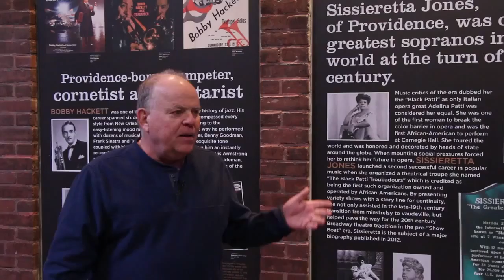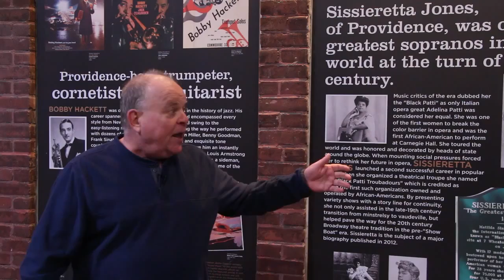RIMHOF Snapshot for Sissieretta Jones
PAWTUCKET, RI__Mederick "Rick" Bellaire, Archive Director for Rhode Island Music Hall of Fame, gives a snapshot of Sissieretta Jone's life.

Producer: Nadine M. Hapst
Post Production: Nadine M. Hapst
Camera: Jon Perlstein and Chris Langone